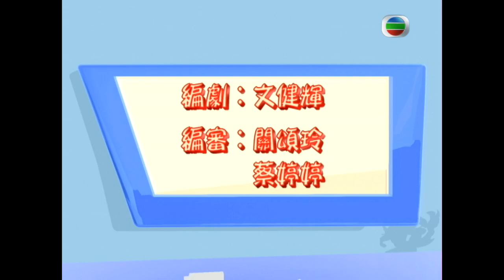TVB 情境喜劇 | 高朋滿座 79/239 | 偶像幻滅 |鄭丹瑞 |伍詠薇 |鍾景輝 |曹永廉 | 粵語中字 | 2006 | Welcome To The House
Welcome To The House《高朋滿座》(鄭丹瑞、伍詠薇、鍾景輝、盧宛茵、曹永廉、李思捷主演): 香港人的生活節奏急促、工作壓力繁重，處境喜劇往往讓市民在晚間的休閒時間中，將繃緊的神經鬆弛下來，與劇中人物一同嬉笑怒罵。處境喜劇《高朋滿座》，以廚藝學院高級導師高有朋一家為核心，將妻子悅滿、女兒高B、父親高慶、弟有義、妹有情等，老、中、青三代的家人串聯起來，由他們演繹大眾市民日常面對的生活點滴、說出觀眾的心聲、重提家庭親情的可貴。